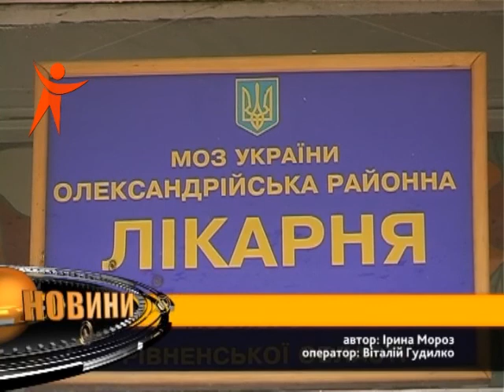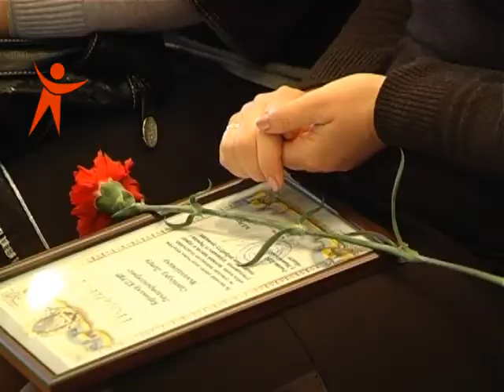News Sfera 120113